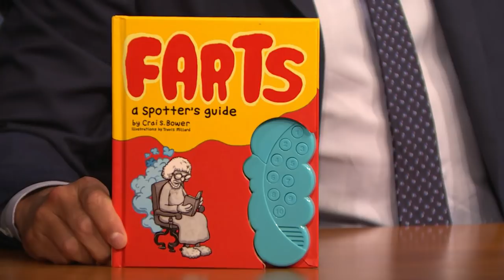Glenn Close Talks About The Wife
Glenn Close talks about what drew her to working on The Wife, filming a love scene with Jonathan Price and the book she was reading while on vacation.

Glenn Close Talks About The Wife- Late Night with Seth Meyers